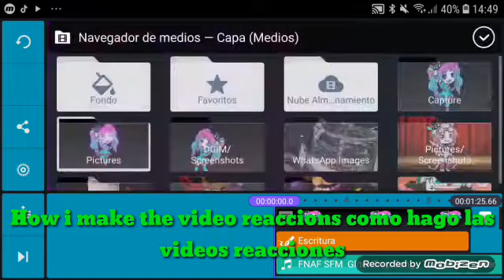Para los que me preguntan como pongo la música y las reacciones en mis videos